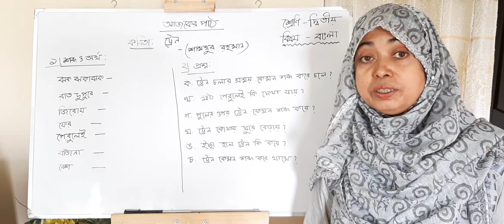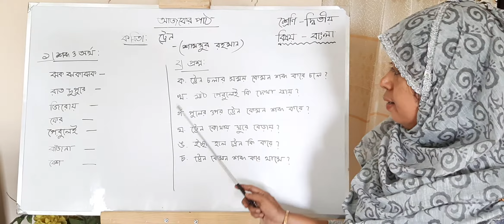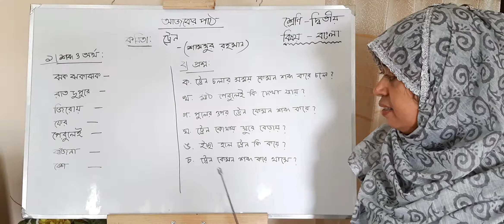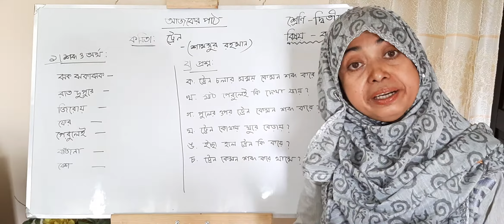Class - 2, Subject - Bangla, Topic - Train, Teacher - Jasmin Khan